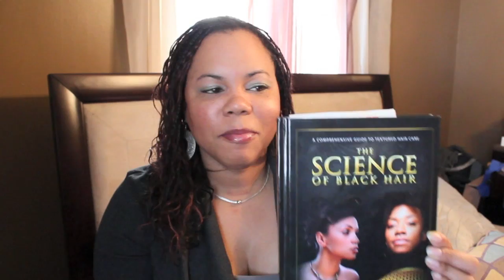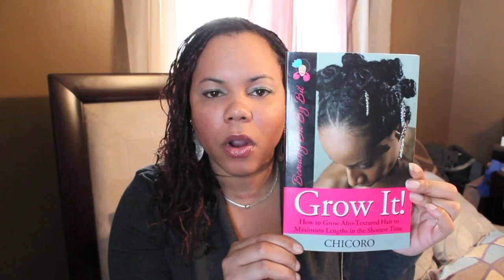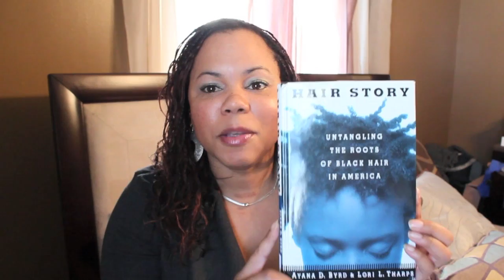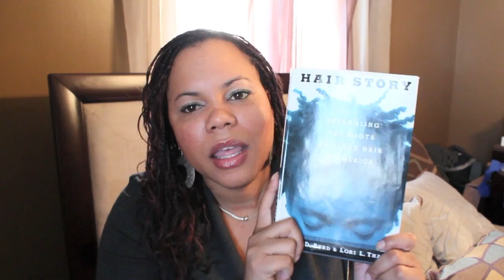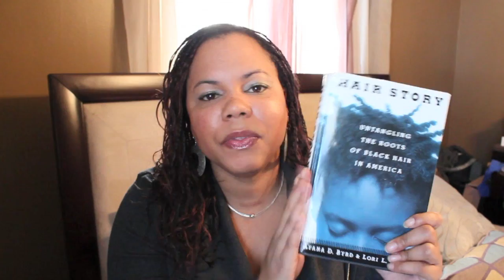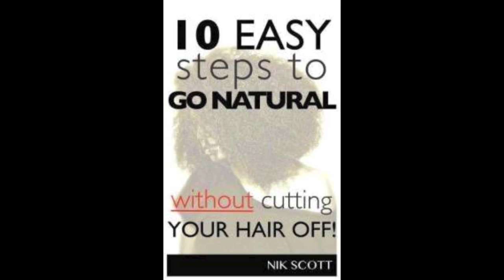Coil Queen - Knowledge Is Power | GiveAway (Open Jan. 6 - Jan. 12th) **CLOSED**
Coil Queen
5 Different Winners/5 Different Books (((((READ BELOW FOR RULES))))
Mhe Magazine sponsoring their 1 year magazine subscription giveaway *Thank You Mhe!*
Rules:
2) Must be 18years of age+
3) Type in comment section which book entry you want in
4) Only can enter contest 1 time
7) Closes Saturday, Jan. 12th at 11:59pm EST

BOOK CHOICES:
1) HAIR STORY: UNTANGLING THE ROOTS OF BLACK HAIR IN AMERICA
2) GROW IT
3) SCIENCE OF BLACK HAIR
4) 10 EASY STEPS TO GO NATURAL WITHOUT CUTTING ALL OF YOUR HAIR OFF
5) 1 YEAR SUBSCRIPTION TO MHE MAGAZINE

GOOD LUCK EVERYONE!!! xoxo